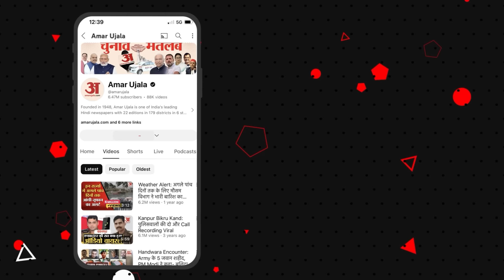Hathras Stampede: Hathras में सबसे ज्यादा क्यों गई महिलाओं की जान, लोगों ने बताया आंखों देखा हाल